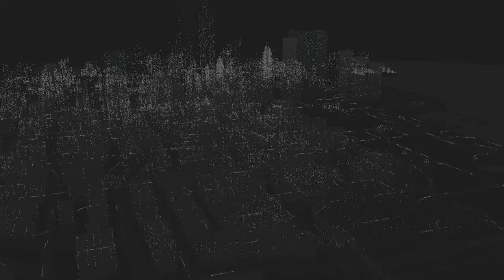Watch Dogs Walkthrough Part 3 - "Backstage Pass"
The third installment in a "Let's Play" series for the 2014 hit: Watch Dogs! In this walkthrough series, Jasc will play through the entire main missions of the new game. Watch Dogs is available on Xbox 360, One, PS3, PS4, and PC. The series will include additional side missions will be covered as well, special features, and the complete single player experience. Enjoy!

Watch Dogs is an open world action-adventure video game developed by Ubisoft Montreal and published by Ubisoft.Set within a fictionalized version of Chicago, Illinois, the single-player story follows a hacker and his efforts to seek revenge after the accidental death of his niece. The open world design lets players freely roam Chicago, which includes the urban city, open countryside, and slums.

The game is played from a third-person perspective and its world is navigated on-foot or by vehicle. Players control Aiden Pearce, a highly skilled grey hat hacker who can hack into the CtOS, a centralized system which manages the hyper-connected city of Chicago. Players can choose to play either against the law, or for it—as a criminal or a vigilante. - Wikipedia